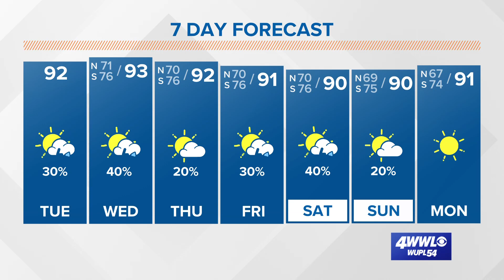Tuesday noon tropical update: Hurricane Lee moving north as a cat 3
The storm will weaken but expand in size as it moves north through the week